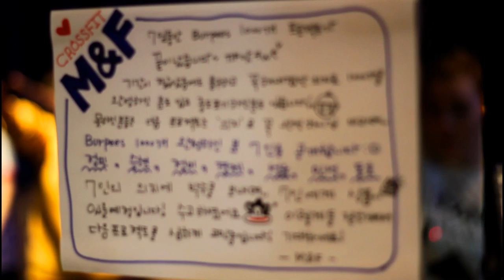MMA Girl English Teacher Fighting in Korea (HD)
This is fellow English teacher and training partner, Jade Marie Anderson, as she prepares for a hopeful career in mixed martial arts.  Training at Busan Team MAD with the likes of Kim Dong Hyun will no doubt pay dividends in the future.  She's a fantastic person who trains like no one's business and is full of positive energy.  Keep an eye out for Jade!

Produced by Tom Gates.

Busan Team MAD (팀매드) address:
340-15, Daesin-dong 3-ga
Seo-gu, Busan, South Korea

부산시 서구 동대신동 3가 340 - 15